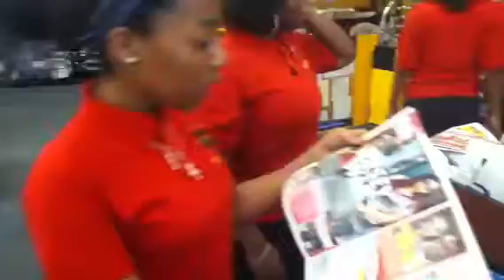Shanya Being Ghetto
Haha In The CVS Imatating What Ghetto Girls Be Like